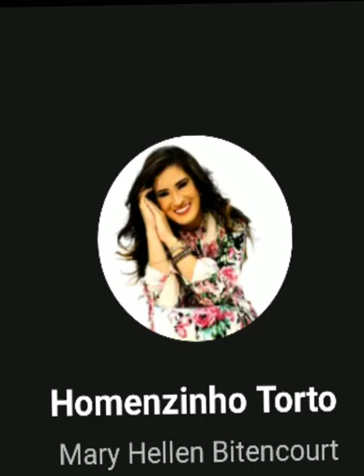Momento de fé 🤲😷🏠🌎👨‍👨‍👦👨‍👨‍👦‍👦👨‍👧‍👦🙃🌝